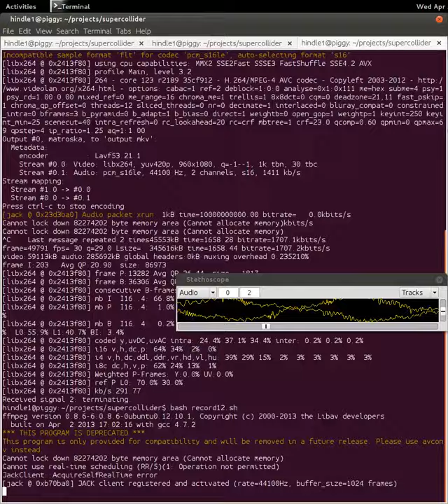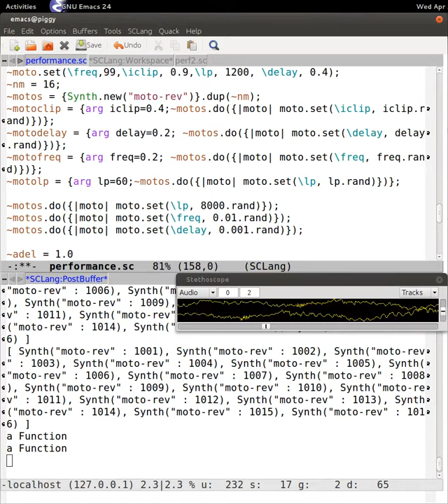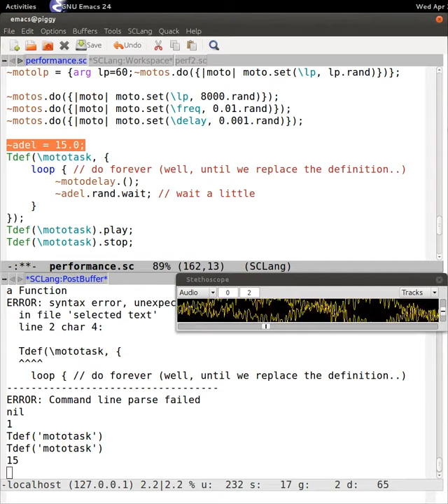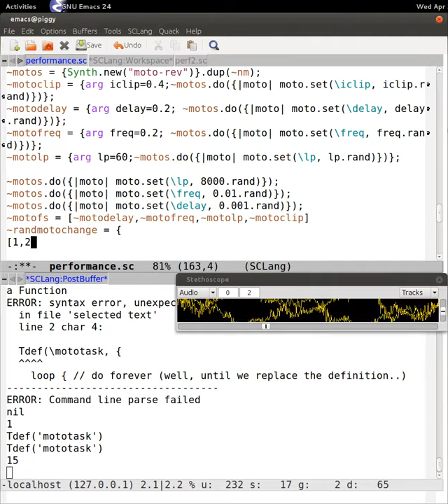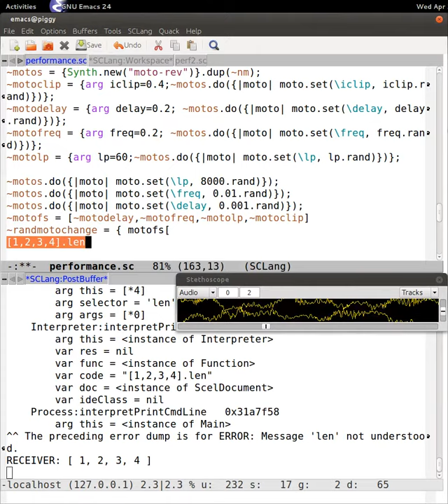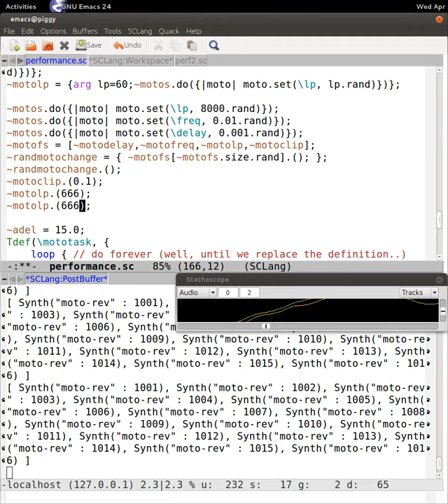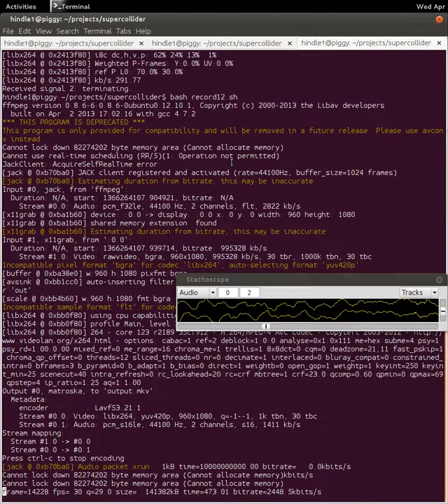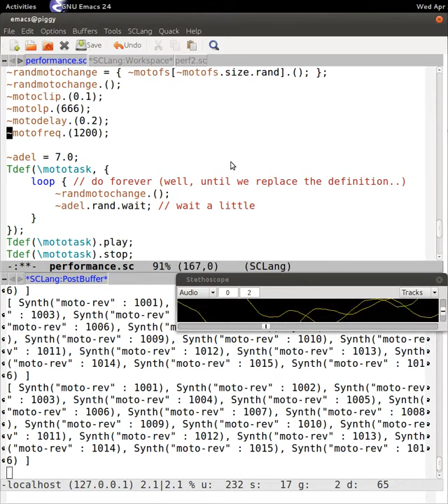SuperCollider, partial live coding.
Zoned out with a nice set of sounds. It is so nice to work with an audio synthesis program that has actual arrays and some functional programming-like interfaces.